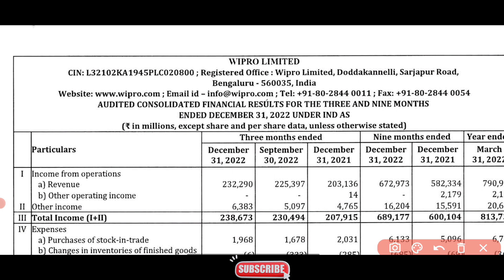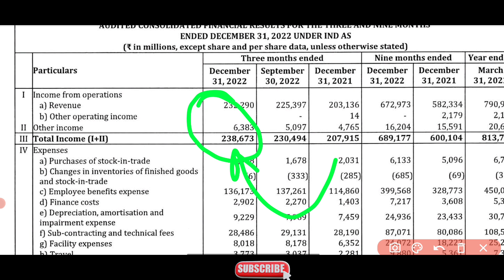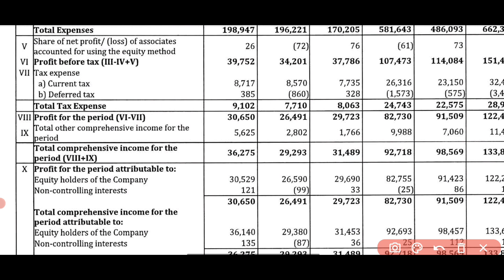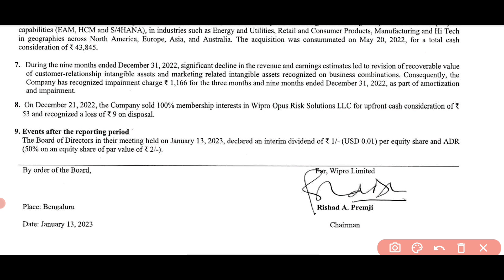Wipro Ltd Share/Quarter 3 Result update/ Q3 Analysis/latest news/Mid term Target/announced dividend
Any of discussion related to any kind of investments or trades,
Kindly do not take any decision or act on the basis of information shared in this video. Always do your own research and take suggestions from  your financial advisor before doing any investments